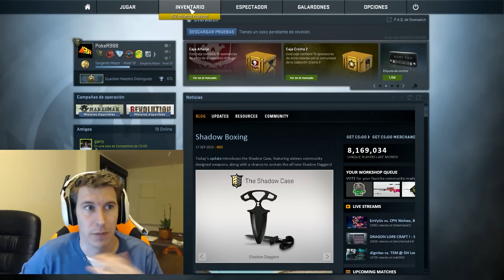OPENING DE CAJAS! | CS:GO SHADOW CASES...ROJITO ROJITO!!!